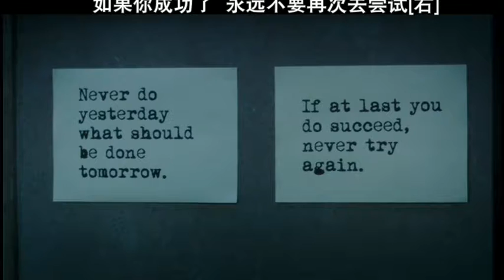The agent who performed the task was blown to disfigurement